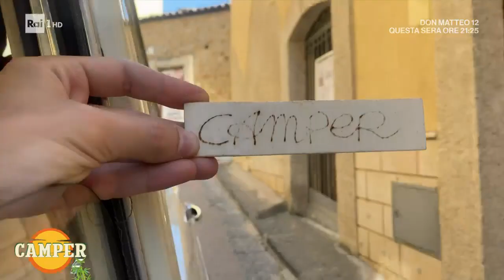Turista quasi per caso: Naro - Camper 23/06/2022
Mirko Gancitano ci porta a visitare Naro, in provincia di Agrigento, in Sicilia.